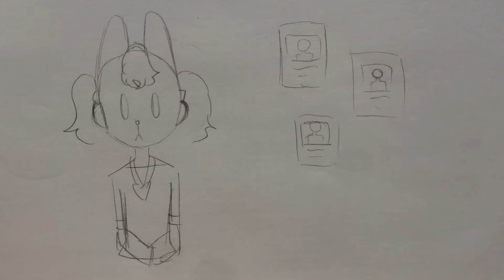Saint Bernard Animatic||OC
Characters:
Caleb (Bunny mask)
Lucifer (Not the Devil, just the Devil’s son. The one with the choker.)
Bob. (Jacket person.)